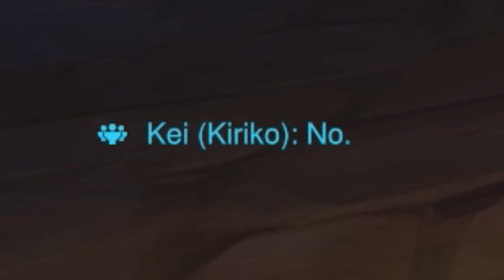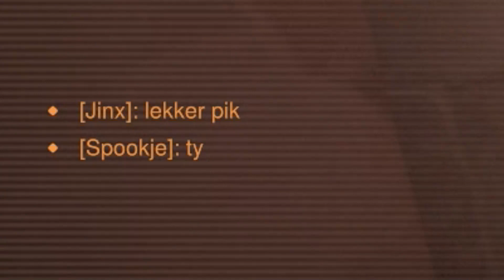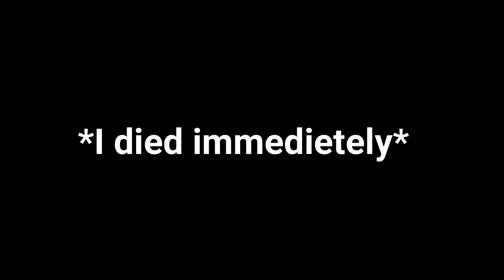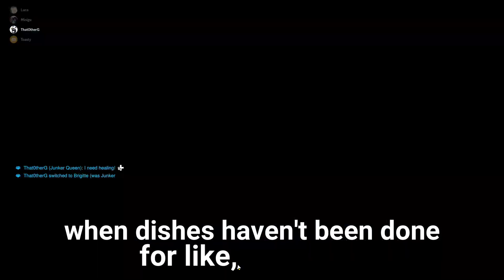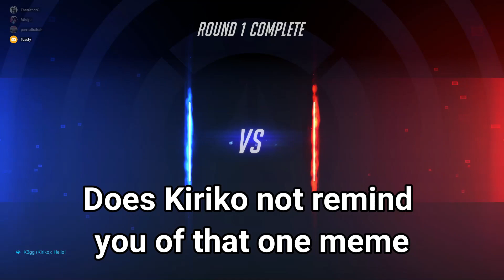[OW2] Disappearing Ragdolls and Competitive Maths| Overwatch 2 Shinanigans Part 2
Finally my stockpile of Overwatch 2 clips is large enough that I can start making videos again!
Sorry for being away for a while, but hopefully I can get back to uploading more fun content!
Come hang out with us over at